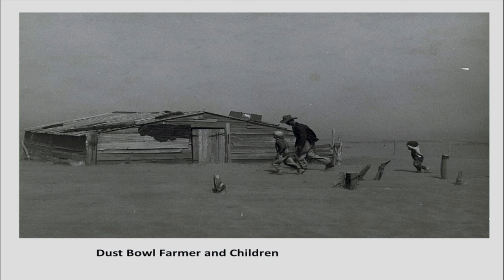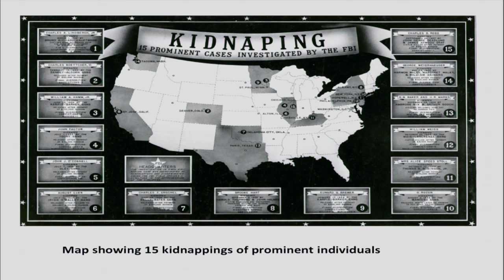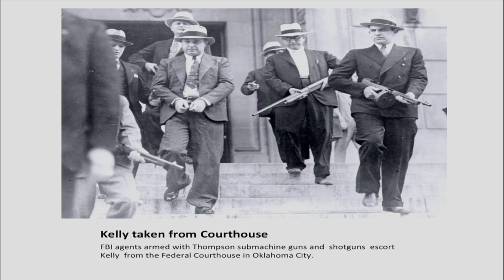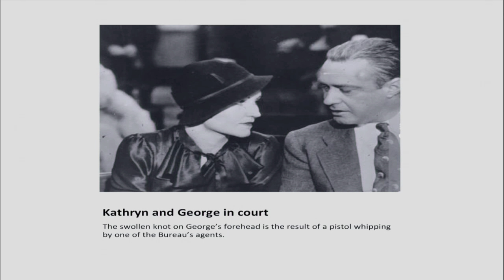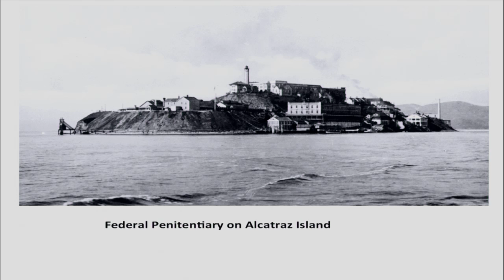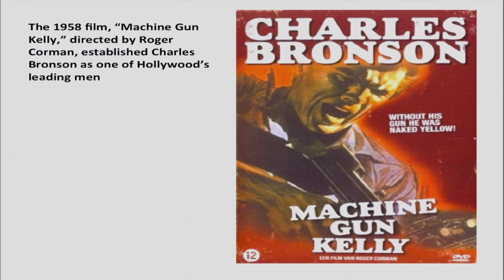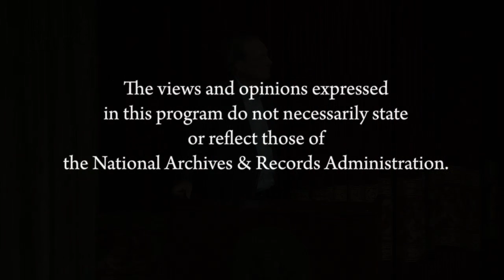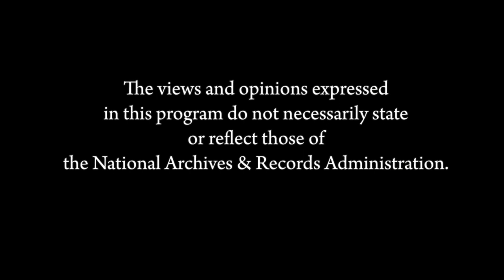The Year of Fear: Machine Gun Kelly and the Manhunt that Changed the Nation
It’s 1933 and George “Machine Gun” Kelly, one of the most celebrated gangsters of the era, set his sights on the easy-money racket of kidnapping. His target: rich oilman Charles Urschel. Joe Urschel, executive director of the National Law Enforcement Museum, discusses The Year of Fear, which is a thrilling, true story of gangsters and lawmen. A book signing will follow the program.